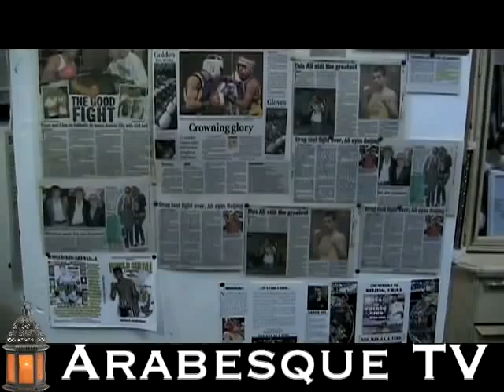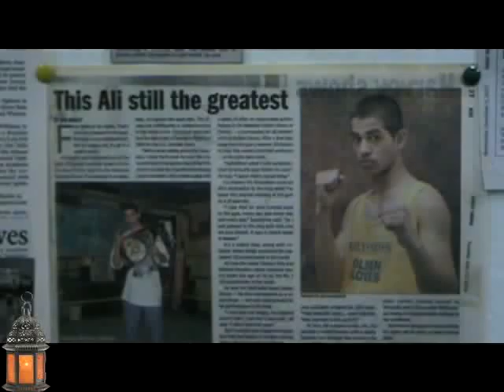sadam ali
arab american Boxe champion  sadam ali